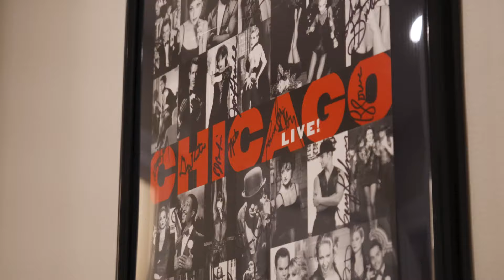16 Pond View, Montville, NJ 07045 | Joshua M. Baris | Realtor | NJLux.com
Enter through the gated driveway up to this incredible 7 bedroom, 7 full and 3 half bathrooms estate. Clarence Manor, modeled after the Thomas Kinkade painting “Beyond Summer Gate” and designed by renown WESKetch Architecture, is situated on nearly 6 acres of lush landscaped property. No expense was spared throughout this spectacular estate. First floor features formal living and dining rooms, modern eat-in kitchen with stainless steel appliances, library/office, bedroom, full bath, powder room and a laundry room. Five additional bedrooms, 4 full baths and another laundry room can be found on the second level. The full, finished lower level is perfect for entertaining with a home theater, exercise room, recreation room, bedroom, full bath and a powder room. The backyard oasis was made for relaxation with its beautiful pool, built-in underground slide and a cabana. Other home features include a Crestron system, heated 6-car garage and radiant heating throughout. This home is truly a must see!